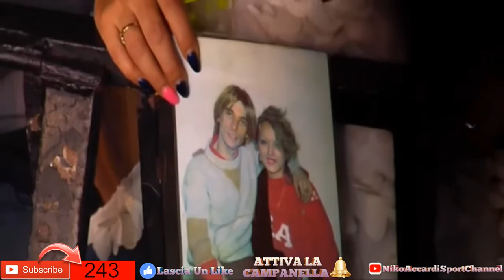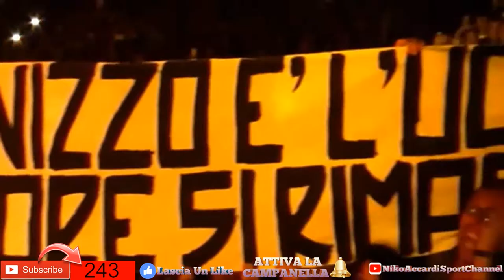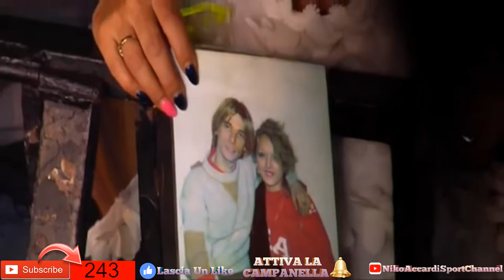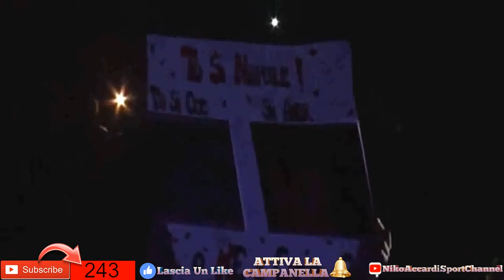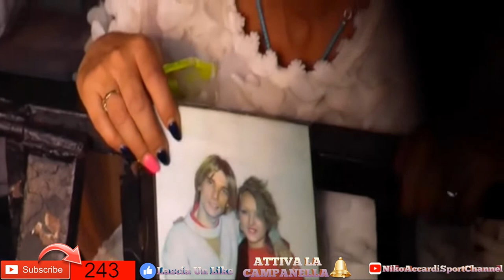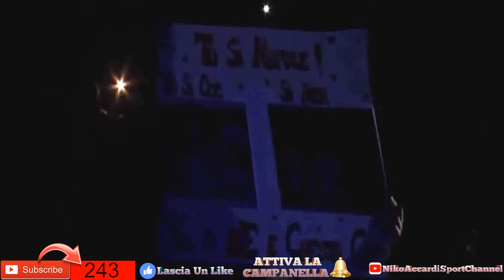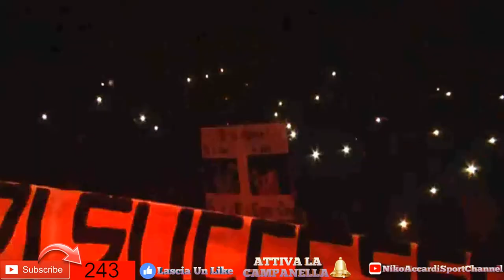LIVE NINO D'ANGELO ANNI 80 E NON SOLO FULL HD